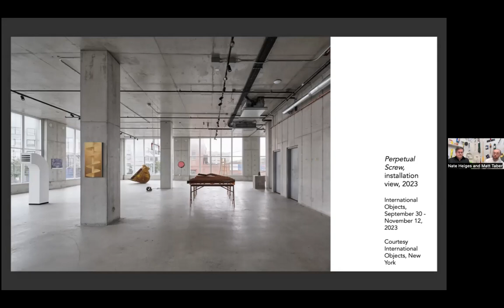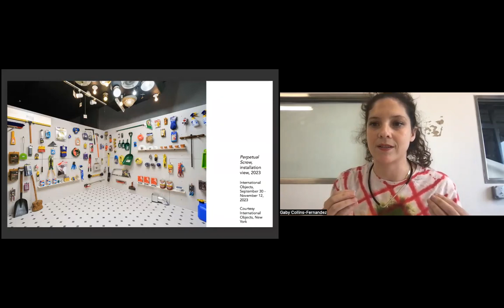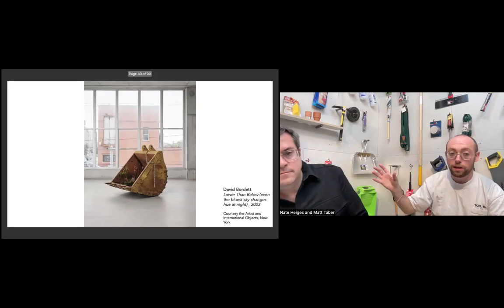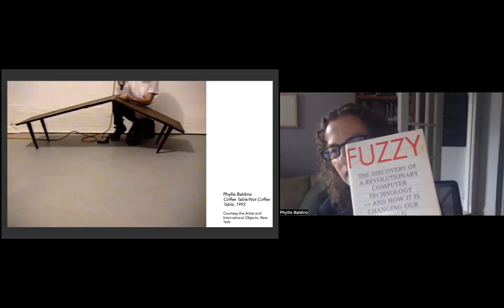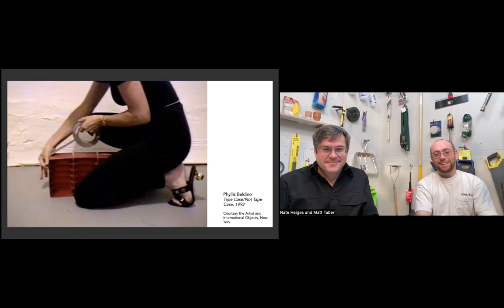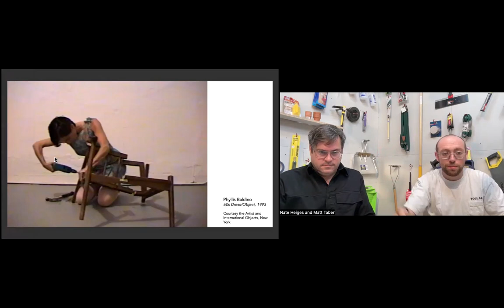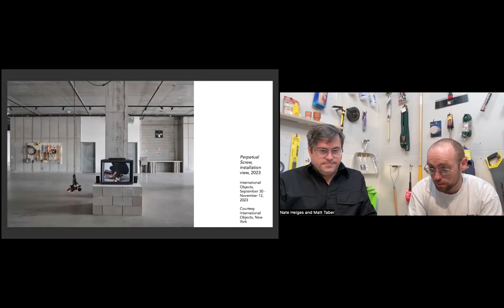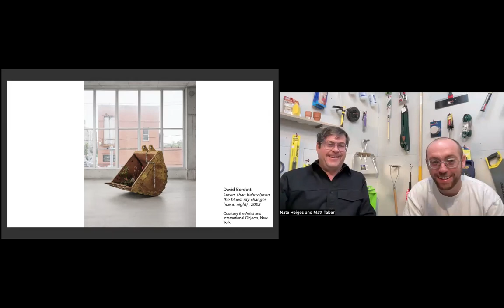NSE #930 | Matt Taber, Nate Heiges, Phyllis Baldino, and Gaby Collins-Fernandez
Perpetual Screw
International Objects founders Matt Taber and Nate Hieges and artist Phyllis Baldino join Rail contributor Gaby Collins-Fernandez for a conversation at a special time of 12:30 p.m. EST. We conclude with a poetry reading by a member of the Rail team.

Recorded on Monday, October 30, 2023 at 12:30 p.m. Eastern / 9:30 a.m. Pacific

In this talk:

🚩 Matt Taber —— Matt Taber (b. 1989, Weymouth, MA, USA) is an artist and curator and the co-founder of International Objects and International Waters galleries. Taber’s artwork deconstructs architectural systems through installation, video, sculpture, and painting. His curatorial practice is engaged in a discursive survey of contemporary material culture. Taber received his MFA from Columbia University. He also attended the Skowhegan School of Painting and Sculpture and the School of the Art Institute of Chicago.

🚩 Nate Heiges —— Nate Heiges (b. 1981, Shakopee, MN, USA) is an artist, curator, and co-founder of the gallery International Objects. Themes of language, mores, manners, and the enmeshment of the body in the physical world are central to his work, and he is fascinated by the insinuation of the religious impulse into science and secular culture. His curatorial practice has focused on the relationships between artistic production, the formation of sensibilities, and domestic spaces. Heiges received his MFA from Yale University.

🚩 Phyllis Baldino —— Phyllis Baldino is a conceptual artist whose work merges performance, video, sculpture, and installation combining an exploration of perception ranging from the everyday to scientific inquiry with extensive research, to make work that creates its own logic. She has had one-person exhibitions at Videoformes, Clermont-Ferrand, France, and Contemporary Art Center, Cincinnati, Ohio. Her work has been featured in group exhibitions at the Museum of Modern Art, New York; Whitney Museum of American Art, New York; Stedelijk Museum, Amsterdam; Guggenheim Museum Soho, New York. Baldino’s work is in the collection of the Museum of Modern Art, New York, and the M+ Museum in Hong Kong. Baldino earned a B.F.A. in sculpture from the Hartford Art School, University of Hartford, Connecticut.

🚩 Gaby Collins-Fernandez —— Gaby Collins-Fernandez is an artist living and working in New York City. She holds degrees from Dartmouth College (BA) and the Yale School of Art (MFA, Painting/Printmaking). Her work has been shown in the US and internationally, including at Peter Freeman, Inc., the Birmingham Museum of Art, Alabama and El Museo del Barrio, NY. Her work has been discussed in publications such as the Brooklyn Rail and artcritical, and on the video interview series, Gorky&rsquo;s Granddaughter. She is a recipient of residencies at Yaddo (Saratoga Springs, NY), The Marble House Project (Dorset, VT), and a 2013 Rema Hort Mann Foundation Emerging Art Award. She is a founder and publisher of the annual magazine Precog, and a co-director of the artist-run art and music initiative BombPop!Up.